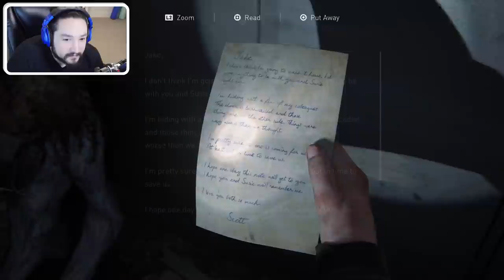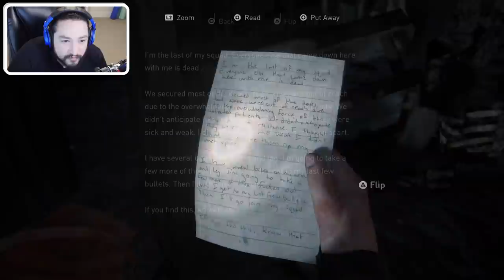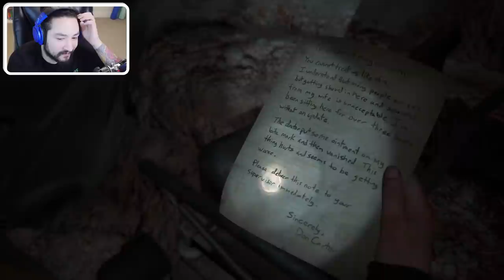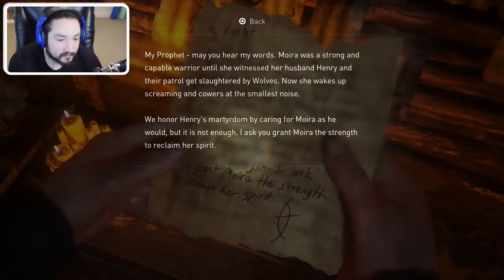[ 12 ] THE TIMELINES ARE CONVERGING • THE LAST OF US PART 2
The time has finally come to play The Last of Us Part 2! Ellie is grown up and a straight up savage, Joel is... just fine, and Ellie's got a girlfriend (ouuuuu). Hopefully nothing bad happens to her.